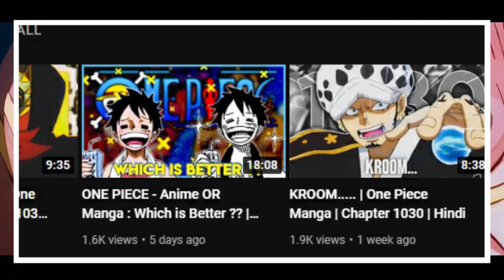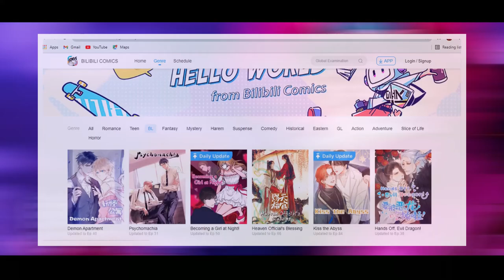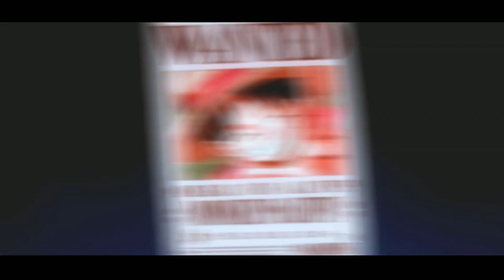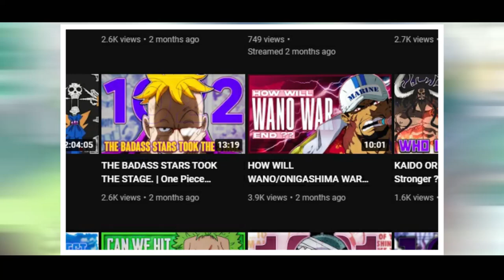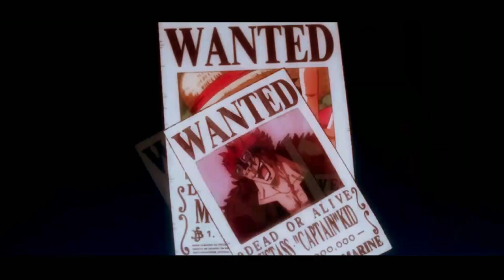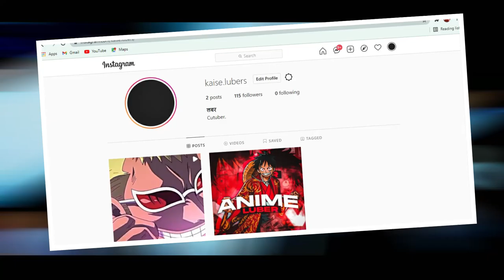WHAT HAPPENED TO SABO ?? | Probably the Best Theory on this Topic (IMO). | One Piece | Hindi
Visit  BILIBILI COMICS.

Finally ye rha theory video on this topic,pura dimag lga diya h,hopes tum sbko video and theory psnd aaya hoga.

Stuff that I used in this video ►